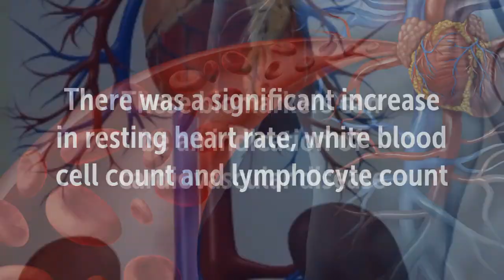Vitamin B Reduces Cardiovascular Disease Caused by Air Pollution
Recommended Supplements -

Jarrow Formulas B-right Complex

Nature Made Super B Complex

Now Foods B-100 Vitamin

B-vitamin Supplementation Mitigates Effects of Fine Particles on Cardiac Autonomic Dysfunction and Inflammation

Vitamin B reduces the effects of air pollution induced cardiovascular disease
Fine particle pollution can cause acute cardiovascular events
The study used 3 types of B vitamins: folic acid, vitamin b6 and vitamin b 12
After 2 hours of exposure to air pollution particles at 250 μg/m3 there was a significant increase in resting heart rate, white blood cell counts and lymphocyte count
This can be an indication of cardiovascular disease
The results of the study showed…
Reduced total WBC count by 139%
Reduced heart rate by 150%
Reduced lymphocyte count by 106%

Air pollution from particles in the air can result in cardiovascular diseases. These Heart conditions require different types of treatment but may share similar symptoms and warning signs. Weakness or fatigue can be a warning sign. Or feeling light headed and short of breath. Some people may not show any signs or symptoms which is known as a “silent” myocardial infarction. In as little time as 2 hours, exposure to air particles at 250 μg/m3, elevates cardiovascular biomarkers in the blood which increases the chance of heart conditions.